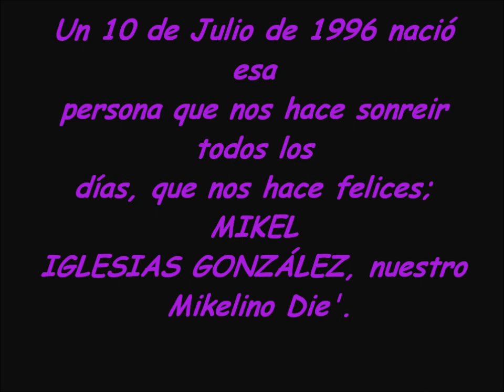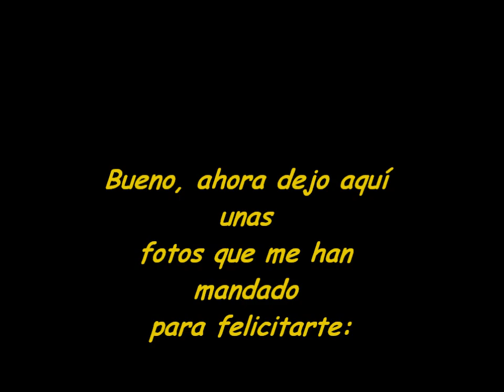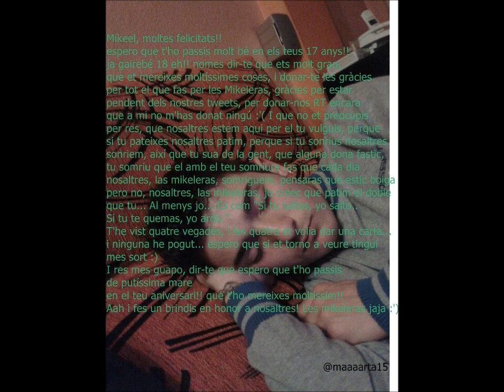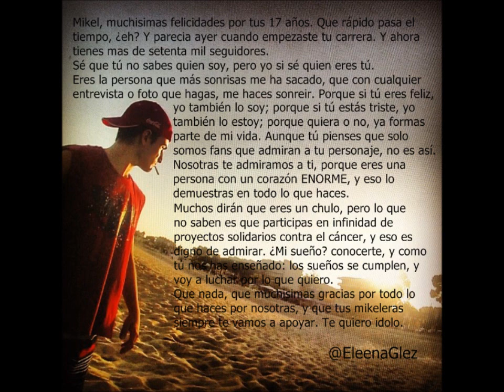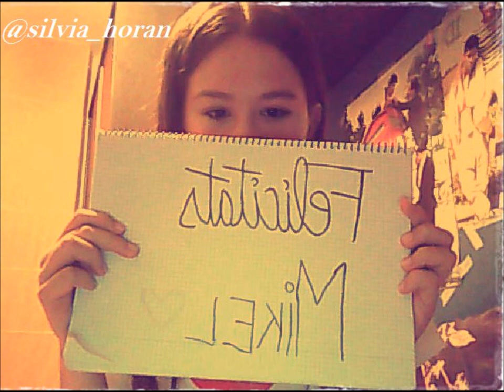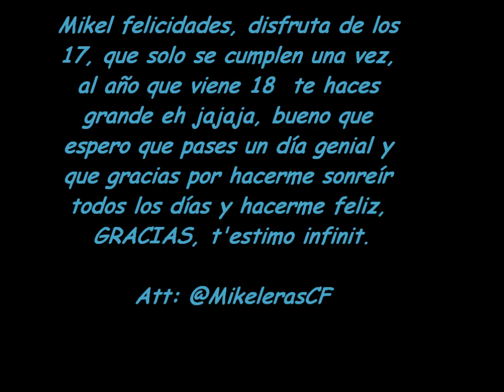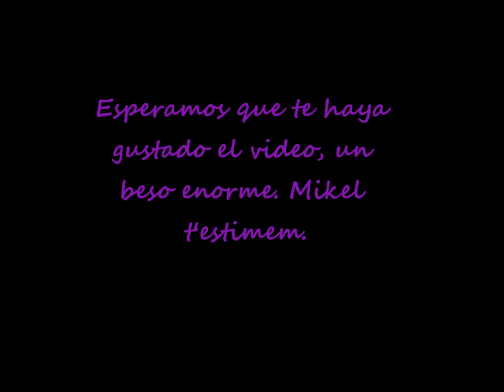Felices 17 Mikel.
Este video está hecho para felicitar a Mikel Iglesias por sus 17 años, espero que os guste, un besazo. Att: @MikelerasCF